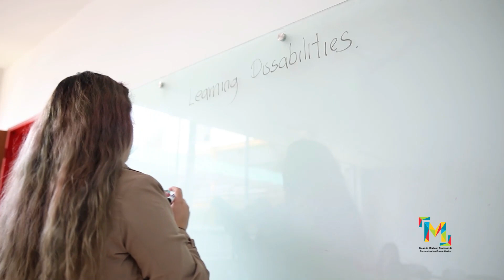Noticia: SAPIENCIA en la mesa de Mesa de Medios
Carlos Chaparro Director de SAPIENCIA nos habla sobre los créditos para la educación superior. ¡Te esperamos!